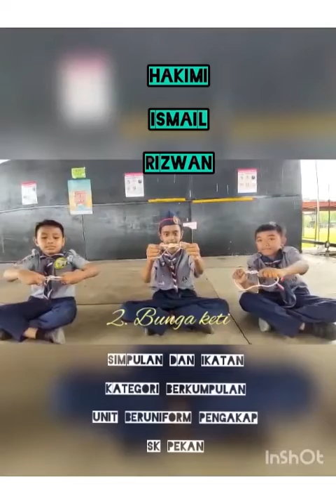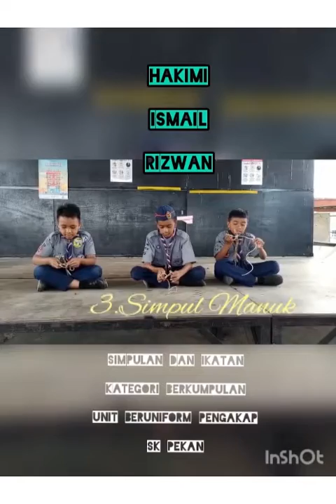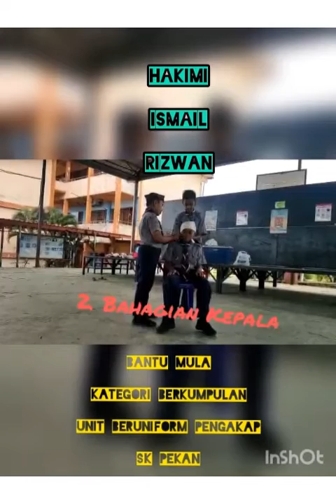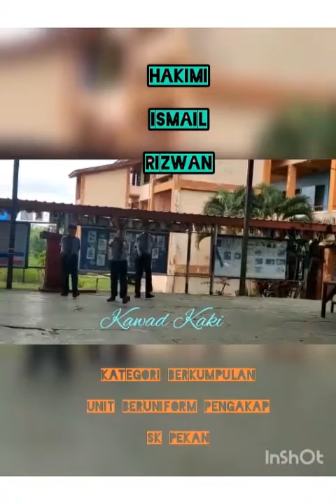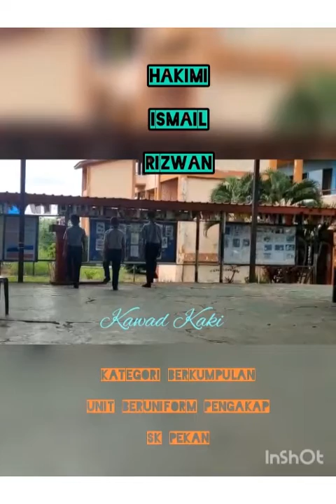PEMENANG PINGGAT EMAS KATEGORI BERKUMPULAN BAGI PROGRAM CABARAN CAMPRO 2020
PASUKAN BADAN BERUNIFORM :
PROGRAM KOKURIKULUM PASCA COVID-19 TAHUN 2020
KATEGORI BERKUMPULAN
PESERTA KUMPULAN PENGAKAP
SEKOLAH KEBANGSAAN PEKAN LAHAD DATU
1.SYAMSUL HAKIMI BIN DAM (KETUA)
2.ISMAIL AHSARI BIN SHAPRIN
3.MUHD RIZWAN BIN ABDULLAH
4.MERCHILYANA BINTI HERMIAS
GURU PEMBIMBING : MISS RIN